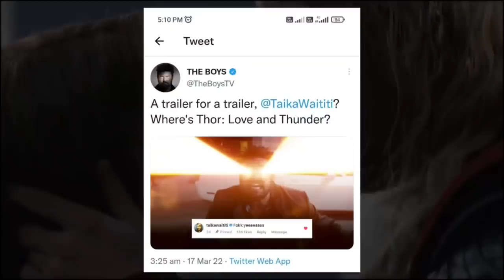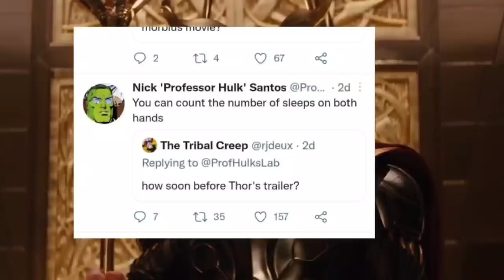Thor Love And Thunder Trailer update and new plot details (தமிழ்)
Thor love and thunder trailer update and new plot details explained in tamil.